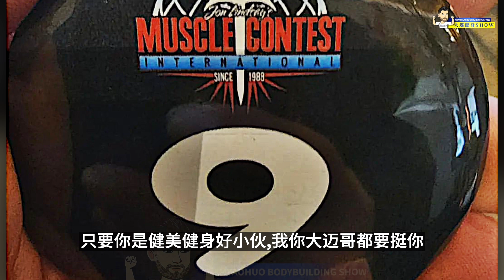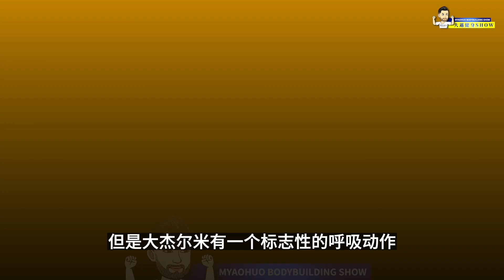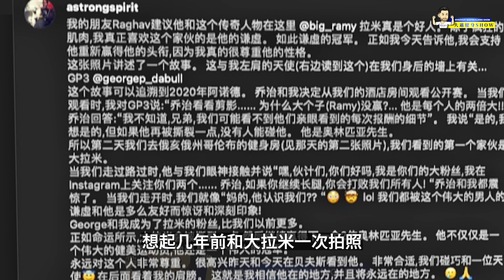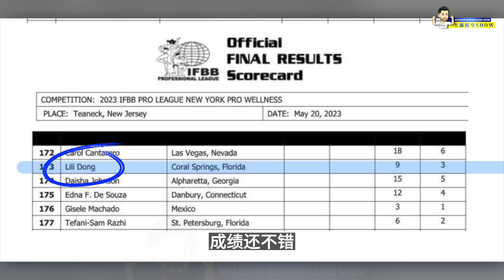重磅：王翔轻松夺冠！赛过日本甜妞！+ 加州赛出现严格裁判老大姐！ + 雷蒙德/蒋孙浩惊人背部 + 李承哲拿到幸运号码？你猜是几？+ 大杰下决心减脂肪，要无法带娃。。。